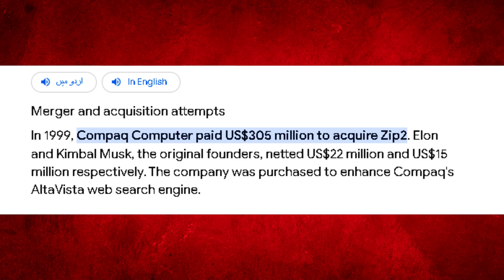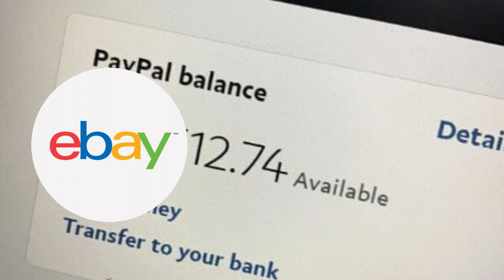From Zip2 to SpaceX: Elon Musk's Incredible Journey to the Stars 🚀✨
🌠 Ever wondered how Elon Musk went from a young entrepreneur with a dream to the visionary behind SpaceX? This video takes you on an exhilarating ride through Musk's incredible journey—from his early ventures to revolutionizing space travel. Buckle up and get ready to explore the milestones, challenges, and triumphs that shaped one of the most influential figures of our time!

💡 In This Video:

The Early Days: Discover Elon’s humble beginnings with Zip2 and X.com, and how these ventures laid the groundwork for his future success. 💻
The PayPal Era: See how Elon transformed online payments and set the stage for his next big leap. 💸
The Birth of SpaceX: Journey through the founding of SpaceX, the hurdles faced, and the groundbreaking achievements that followed. 🚀
Milestones & Breakthroughs: Relive the historic Falcon 1, Falcon 9, and Starship missions that are redefining space exploration. 🌌
🔥 Why Watch?

Inspiration: See how perseverance and vision can turn dreams into reality.
Exclusive Insights: Gain behind-the-scenes access to key moments and turning points.
Future of Space: Learn about the exciting projects that are pushing humanity's boundaries.
💬 Join the Discussion: What part of Elon Musk’s journey inspires you the most?